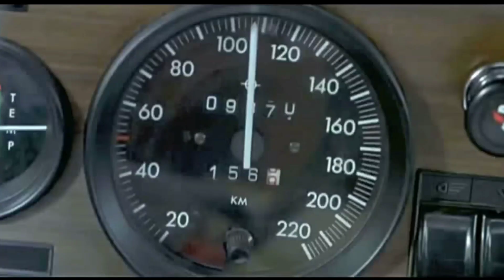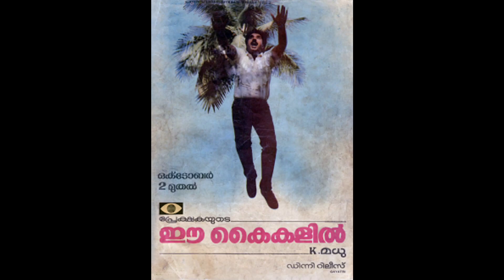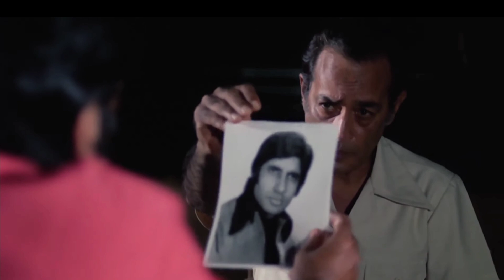Majboor 1974 unknown fact ll behind the scenes ll अनदेखे फोटो...